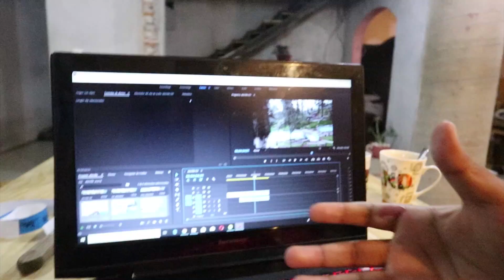Este Bosque me Dejo con la Boca Abierta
Ábreme si eres curioso 7u7